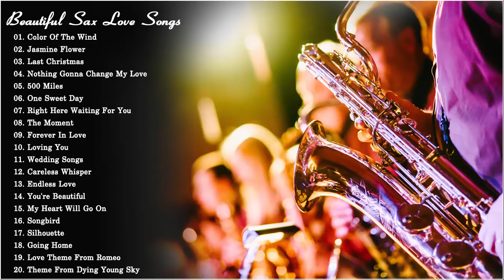Greatest Romantic Saxophone Love Songs Collection Beautiful Sax Instrumental Love Songs